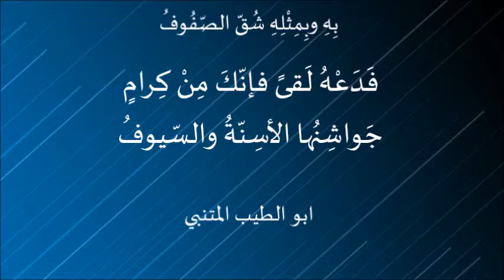بِهِ وبِمِثْلِهِ شُقّ الصّفُوفُ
بِهِ وبِمِثْلِهِ شُقّ الصّفُوفُ . ابو الطيب المتنبي